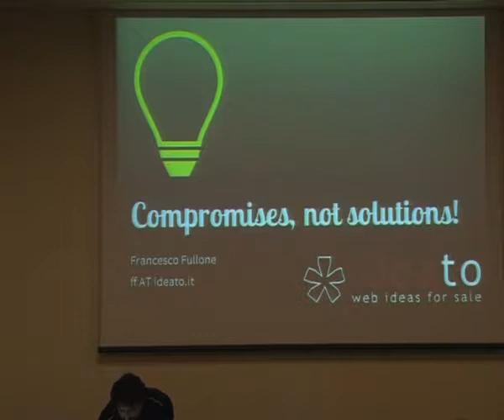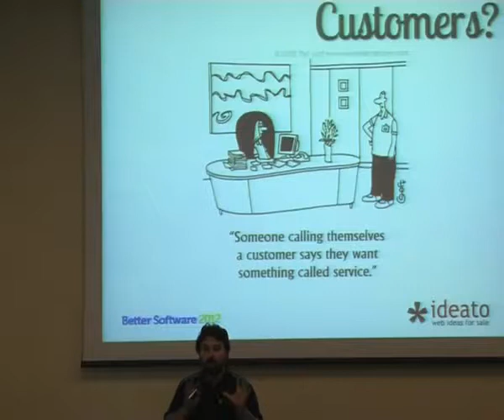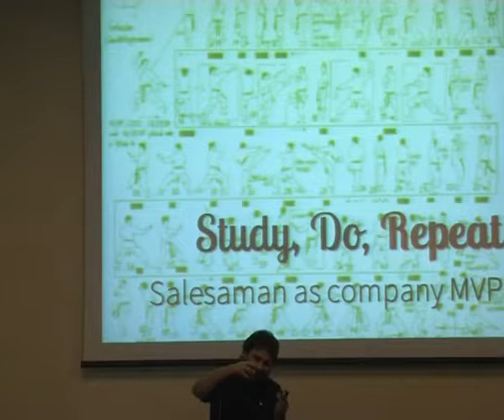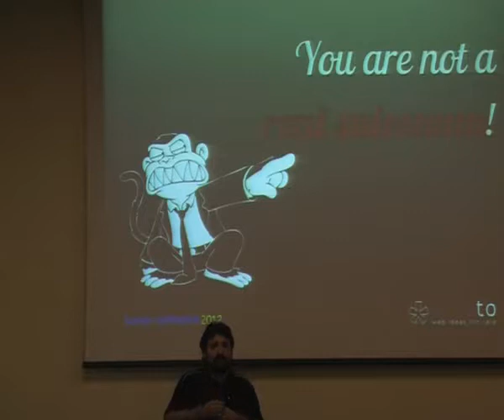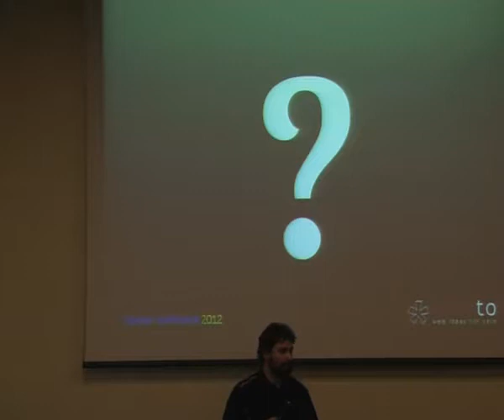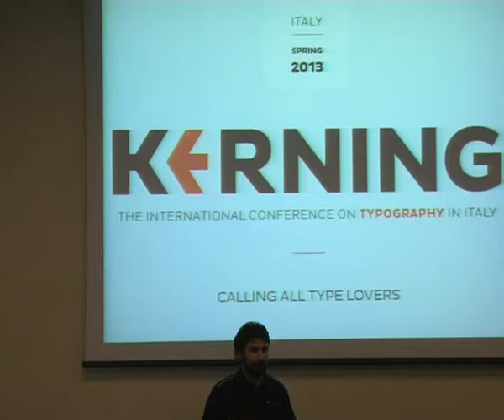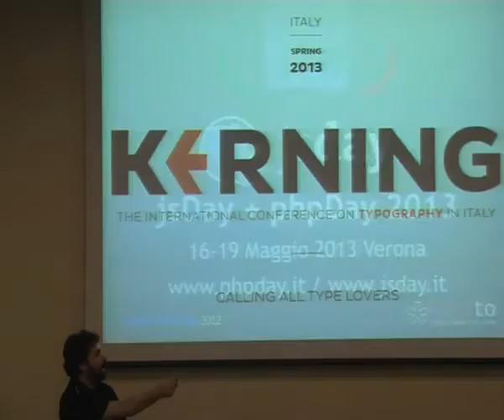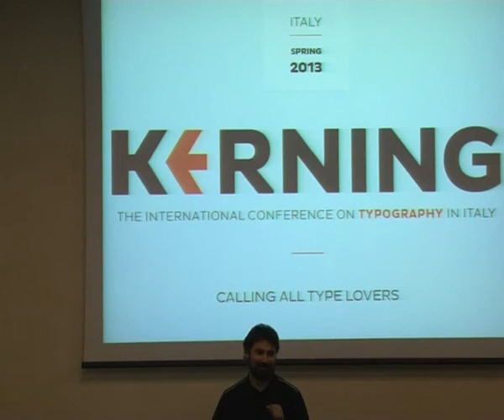Fullone - Compromessi e non soluzioni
Uno dei più grandi problemi percepiti nel mondo agile è: “come faccio a far capire al commerciale che non può vendere un’applicazione al cliente senza aver discusso con il team di sviluppo?”. Uno dei più grandi problemi percepiti dai commerciali delle aziende agili è: “come posso far capire al team di sviluppo che senza un metro di riferimento economico non si vende nulla?”. La contrattazione è quindi necessaria non solo verso i clienti ma anche all’interno dell’azienda. Questo è il talk/confessione di un ex-sviluppatore passato al lato oscuro…